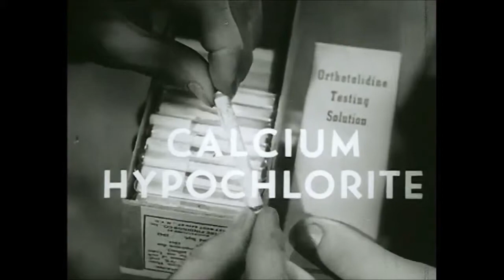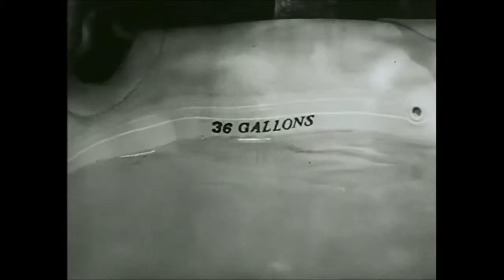Purification Of Water (1943)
Sometimes you can learn something NEW from watching something OLD. This training video was created by the United States War Department and was used to train U.S soldiers on methods of purifying water and the ramifications of drinking impure water. This video was previously classified.